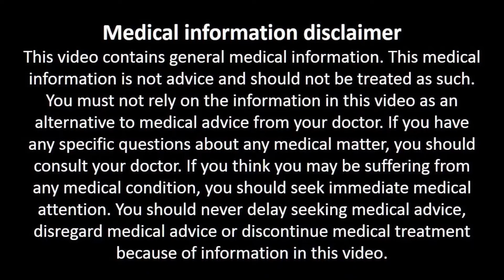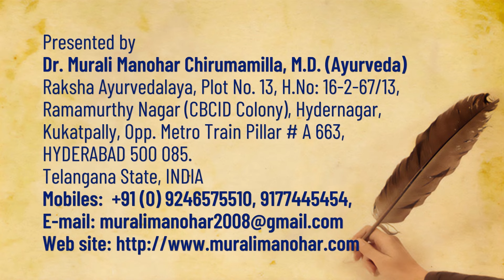The Antioxidant Trick That's Changing Lives | Boost Calcium Intake in 5 Minutes with Thotakura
Raksha Ayurvedalaya
Hydernagar,
HYDERABAD.
PIN - 500 085. Telangana State
INDIA
Mobiles – 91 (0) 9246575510, 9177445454
Timings:
9.30 a.m. to 7 p.m. Sunday 8 a.m. to 2 p.m.